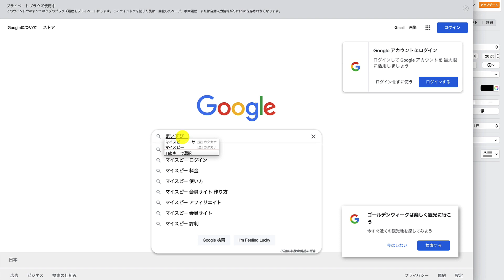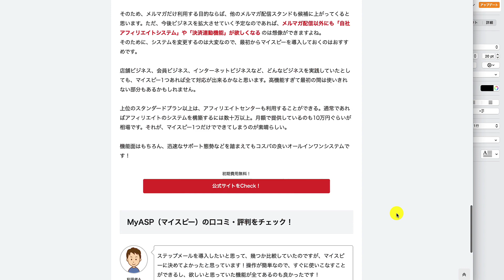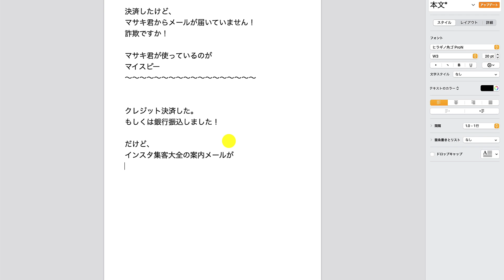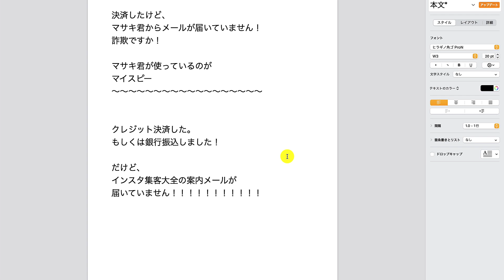【確認】入金したけど商品が納品されていません！！！